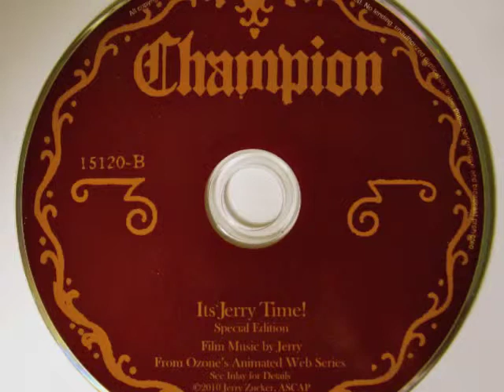Its Jerry Time! Soundtrack: B Train Blues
The acoustic version of the background music of the Its Jerry Time web episode "B Train Blues", from the Emmy Award winning web series.